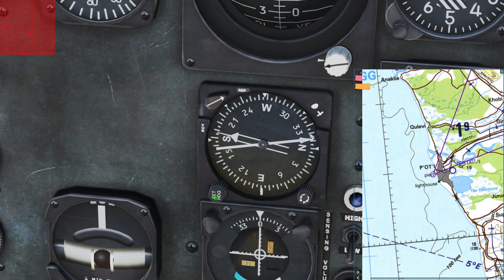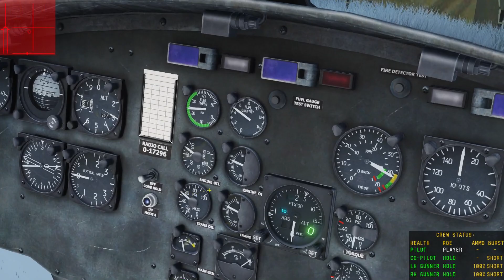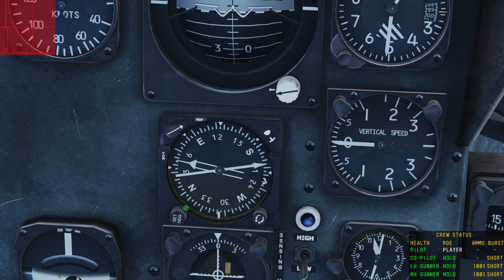DCS: UH-1H - Pilot ONZ - Misja 10 - "Pasażer VIP"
Hej! Chcesz pogadać? Wpadnij na serwer Discorda

Kampania "Pilot ONZ" zabiera nas ponownie w rejony Kaukazu, gdzie latać będziemy jako Hiszpański pilot Organizacji Narodów Zjednoczonych na misji pokojowo-stabilizacyjnej w gorącym rejonie walk sił rządowych z licznymi separatystycznymi ugrupowaniami.